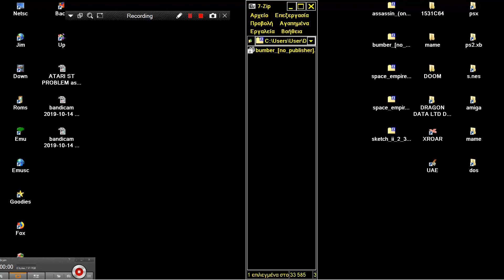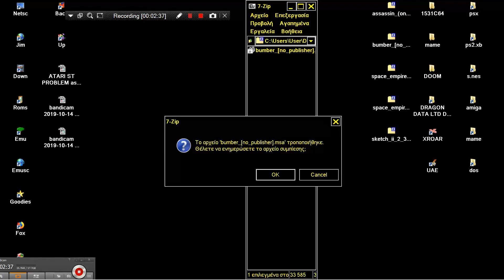STE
ITS LIKE SNAKE Blockade BARRICADE. BELOW THIS PARAGRAPH,YOU FIND MY FRIENDS YOUTUBE CHANNELS THAT HAVE VERY INTERESTING,RETRO VIDEOS,LONGPLAYS,EMULATION,MOVIES,MARTIAL ARTS ELEMENTS AND OTHER GOODIES.PLEASE VISIT THEIR CHANNELS

1) "GAME DEVELOPER" (GAME INTRO)
2) "GAME PUBLISHER" (GAME INTRO)
3) "MENU" DEVELOPER" (FOR ATARI ST GAMES - WHEN THE MENU STARTS)
4) TEAM WHO "CRACKS" GAME (INSIDE DECOMPACTER FROM ATARI ST OR IN THE AMIGA CRACKTRO)
5) VERSION OF UTILITY "CRACK TEAM" USES (AFTER GAME SELECTION IN MENU IN ATARI ST)
6) PROGRAMMER(S) WHO PROGRAMMED GAME (GAME START SCREEN, AND SOMETIMES EVEN IN "HIGH SCORE TABLE".

1) THE GAME EXISTS IN ONLY ONE VIDEO UPLOAD BUT THE UPLOADER "TALKS CONTINOUSLY",THEN THIS IS USELESS FOR ME AND I UPLOAD THE SAME GAME WITHOUT SPEECH
2) IF ANOTHER GAME UPLOAD (ONE ONLY VIDEO) IS FROM EXTERNAL "BAD" CAMERA WITH BAD SOUND,THEN I UPLOAD IT,AGAIN BECAUSE THE OTHER VIDEO IS USELESS...ETC ETC.WELL,FOR ME THESE GAMES ARE NOT "EXISTS" ON YOUTUBE
3) ALSO IF THE GAME HAS "FAKE" MUSIC SUCH AS FOR HYPOTHETICAL EXAMPLE OF "PACMAN" WHICH IN THE VIDEO YOU HERE INSTEAD GAME AND SAPLES "SAMANTHA FOX",THEN THE GAME IS USELESS,AGAIN,FOR ME.

INTERESTING